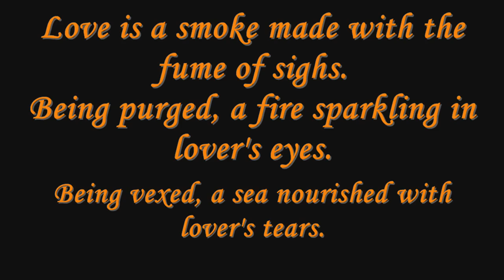Aake Teri Baahon Main...!!![HD Video]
No matter how far you are, no matter how long I'm gone, you will always be with me. I will see you always as clear as day, for our love knows no boundries and never will, because you see... our hearts are one, and mine is always home...:)